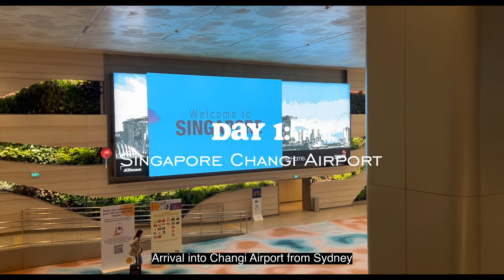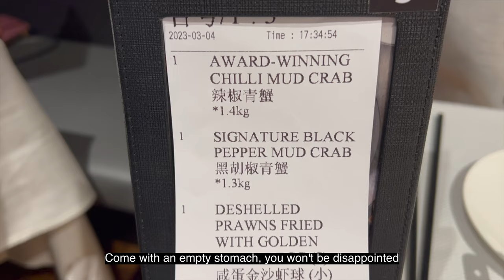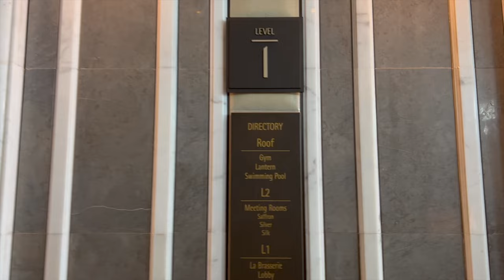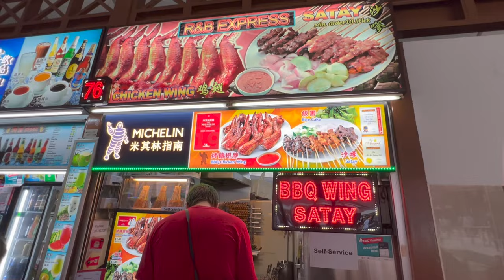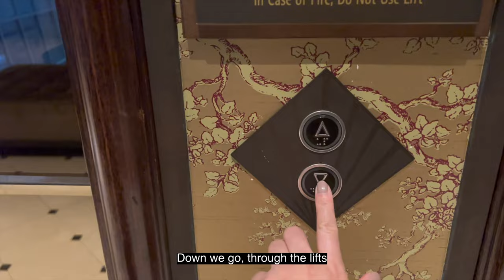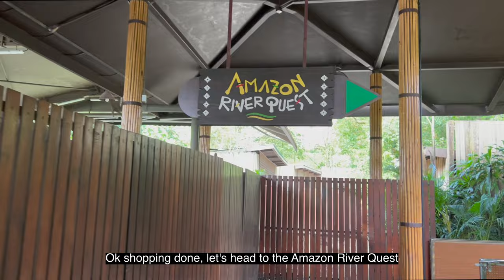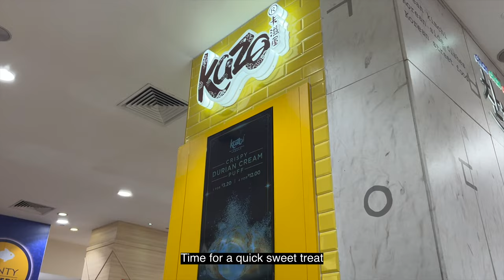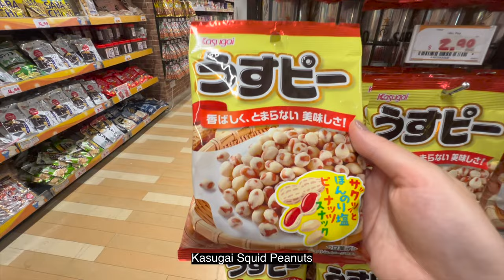Singapore Vlog 🇸🇬 | Fullerton Bay Hotel, The Ritz-Carlton Colony, Cloud Forest, Singapore Zoo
Ep 2 of a 7 episode series covering the tastes, sights and experiences of Singapore and Bali. In Ep 2, we check into the stunning Fullerton Bay Hotel, indulge in both local and international eats, immerse ourselves in the lights and landscapes of the city's iconic attractions and uncover the rich cultural tapestry of this world-class city.